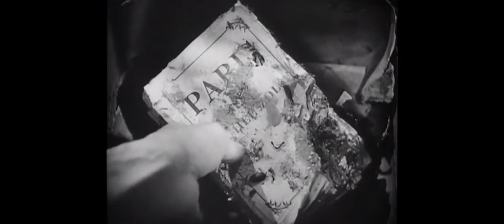Best Picture | 1929-1940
First video in the serie Academy Award for Best pictures 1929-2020.

Movies:
1928/1929 - ''Sunrise''
1928/1929 - "Wings"
1929/1930 - "The Broadway Melody"
1930/1931 - "All Quiet on the Western Front"
1931/1932 - "Cimarron"
1932/1933 - "Grand Hotel"
1933/1934 - "Cavalcade"
1935 - "It Happened One Night"
1936 - "Mutiny on the Bounty"
1937 - "The Great Ziegfeld"
1938 - "The Life of Emile Zola"
1939 - "You Can't Take It with You"
1940 - "Gone with the Wind"